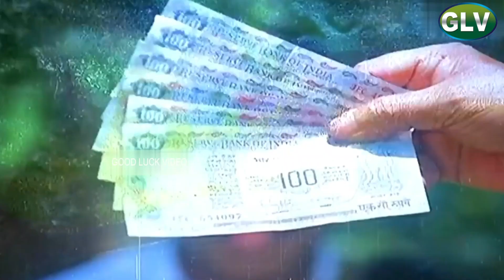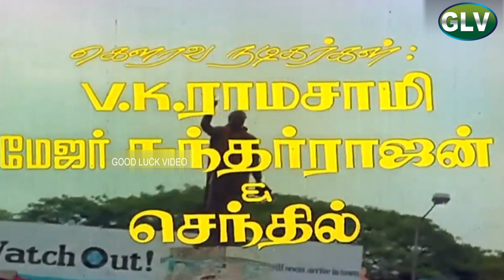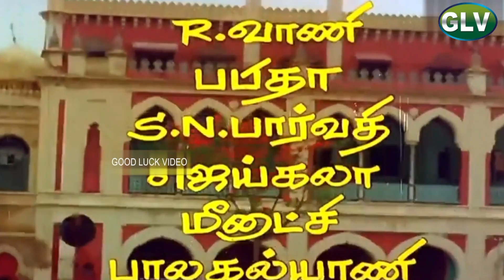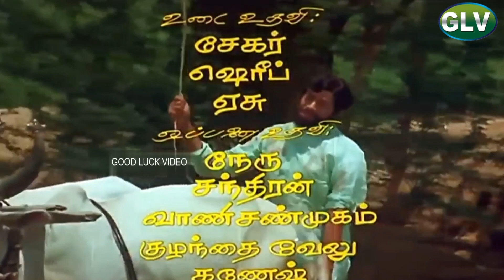கிருஷ்ணன் வந்தான் பாடல்கள் | Sivaji Ganesan ,K. R. Vijaya ,Mohan | Ilaiyaraaja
Movie : Krishnan Vandhaan
Starring : Sivaji Ganesan ,K. R. Vijaya